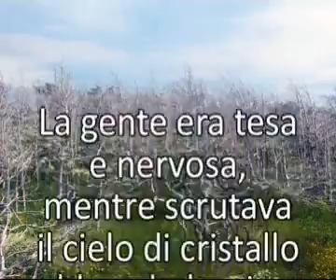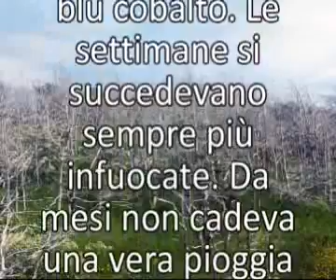Fede e preghiera